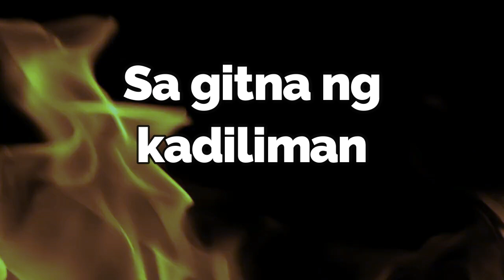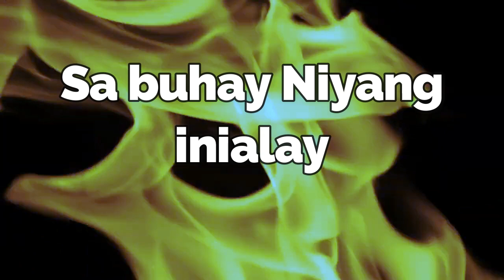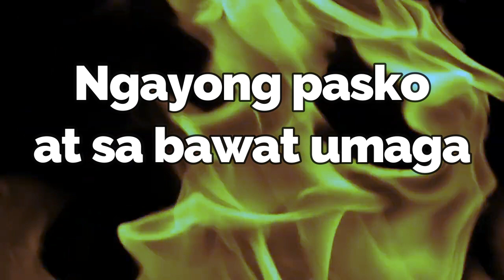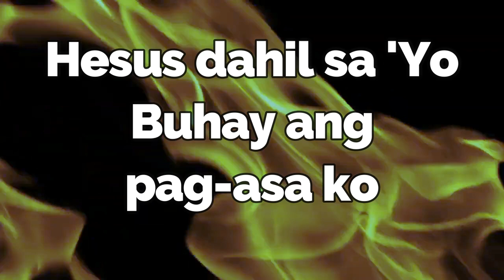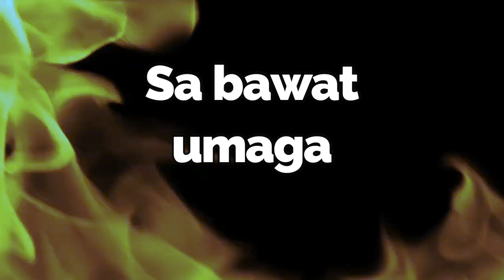Pag Asa Ng Pasko | LYRICS | New Life Music